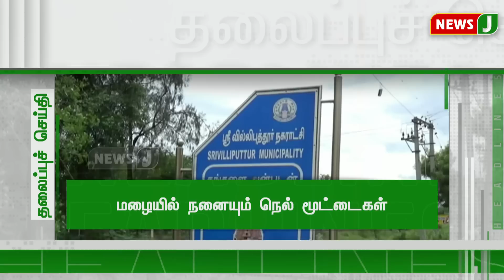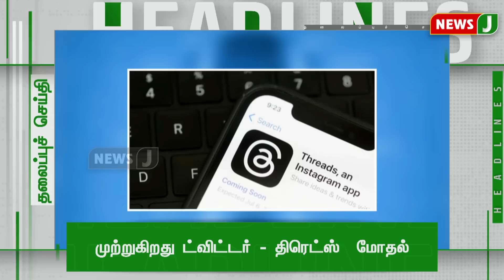Today 6PM Headlines - 07 July 2023 மாலை 6 மணி தலைப்புச் செய்திகள் | evening | NewsJ